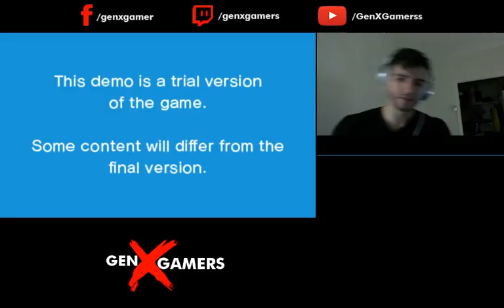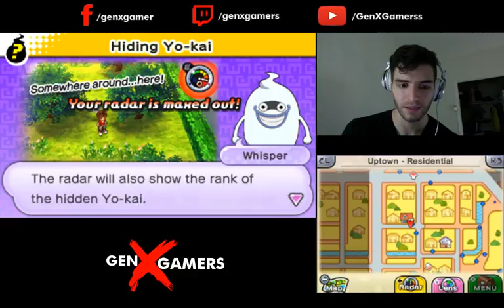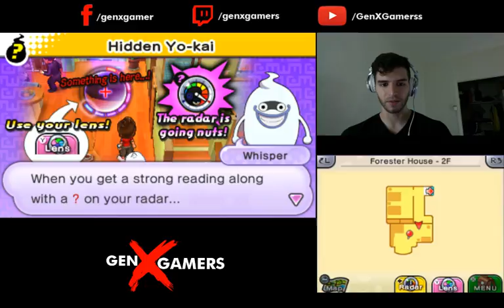YO-KAI Watch Demo Testing Full Video: Twitch TV Stream by Hamed del Toro